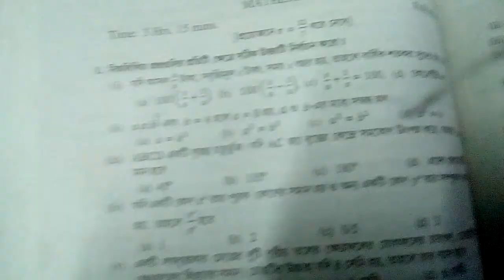madhyamik porsod test paper-2018 math solved page-352 (part 5) ** MATH SOLVE TEACHER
MATH SOLVE TEACHER:ami porsod testpaper er sob math solve korechi.karon madhyamik 2017 math exam er prai sob math porsod testpaper theke eseche.ti ami prothome MCQ er answer er video video upload korechi protiti school alada alada vabe. aste aste sob video upload korbo.ti tomader kache anurode tomra chanelti subscribe korbe & bell iconti te press korbe.tahole ami notun video upload korlai video ti tomader kache pouche jabe.jodi valo laga tahole obossoi like korbe & share korbe